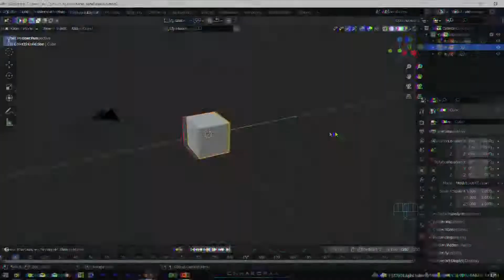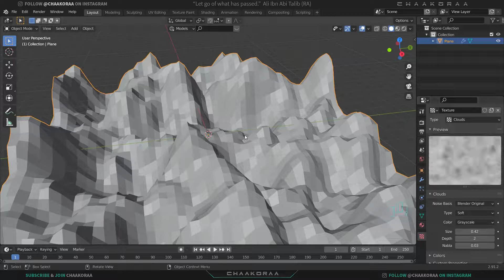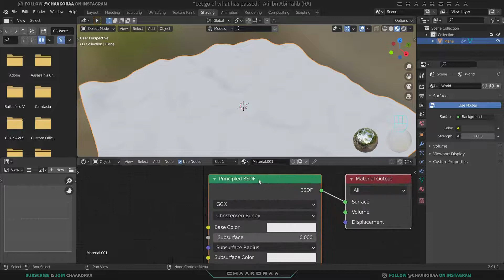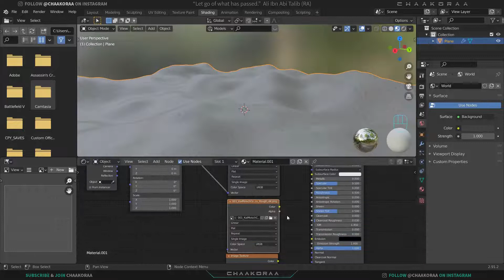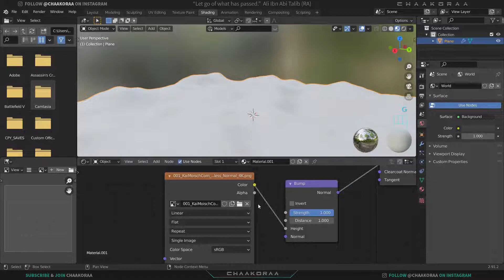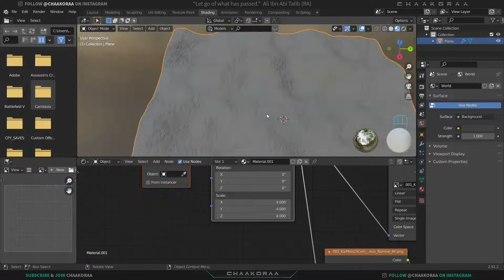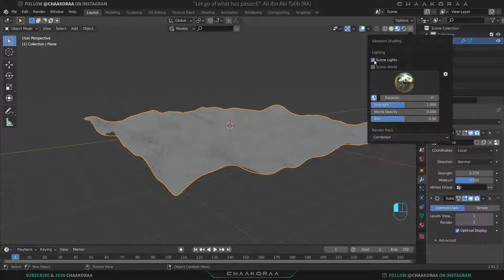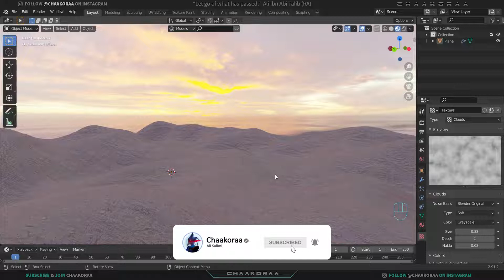Create Sand Dune In Blender-(Tutorial)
Welcome back to another Blender Tutorial .
In this video you'll learn how to Model and Texture Sand Dune in Blender.
HDRI:
Chapters:
0:00 Intro
0:12 Modeling
1:48 Texturing